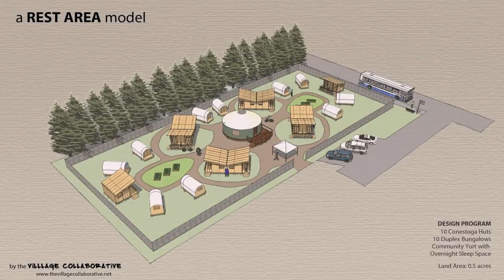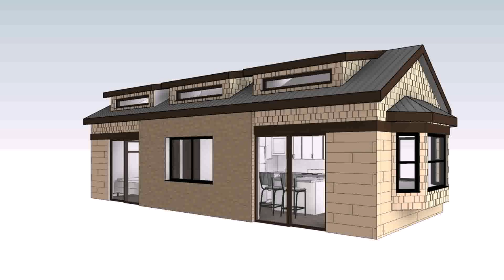Build A Tiny House Community